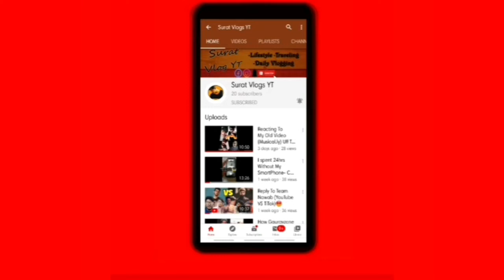Mission Chappal..!👣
My Gmail .